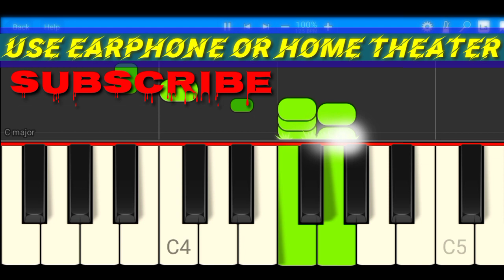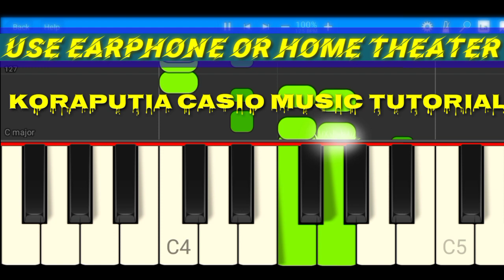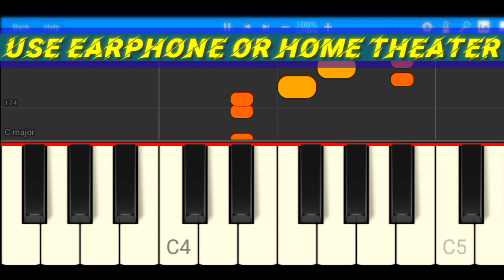Figar Pura Mast_||_Koraputia Casio Music Tutorial🎹koraputiacasiomusic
Koraputia Casio Music
Koraputia Piano

Koraputia Casio Song Tutorial Training
Koraputia Casio Training

Koraputia Casio Song
Koraputia Song Piano Tutorial

Koraputia Piano Tutorial
Koraputia Song Casio Music

Koraputia Casio Music Video
Koraputia Casio Music Old

Koraputia Casio Music Tutorial Tutorial

Casio Music Tutorial
Koraputia Casio Music Tutorial
Koraputia Casio Music Tutorial YouTube

Koraputia Full Tutorial Casio Music
Tutorial Casio Music

Thanks